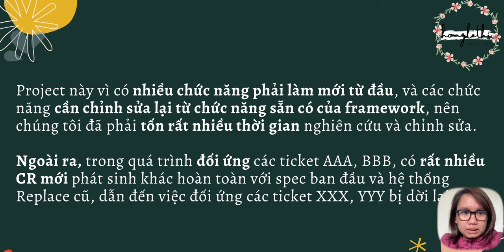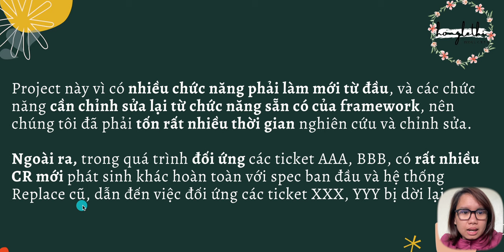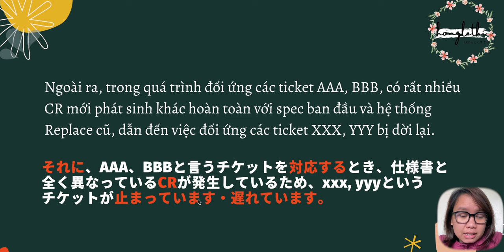DỊCH BÁO CÁO TRAO ĐỔI| TIẾNG NHẬT IT COMTOR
Chuỗi bài chia sẻ về tiếng nhật it comtor sẽ giúp các bạn tự tin hơn trong quá trình dịch và làm dự án.